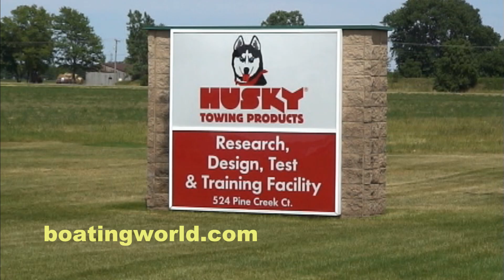Husky Trailer Test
Crazy trailer towing test at Husky Towing Products Research and Development Center with a Center Line Sway Control hitch on a Chevrolet Suburban. Do not try this at home! Check out the trailer at :31 seconds...unreal.Chris tries his hardest to crash.